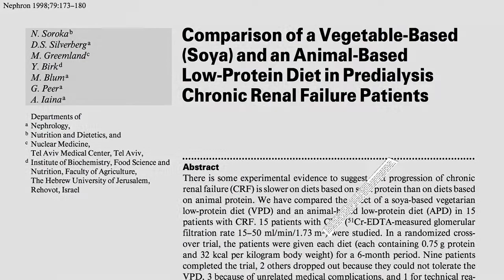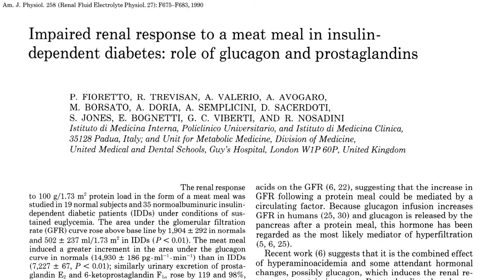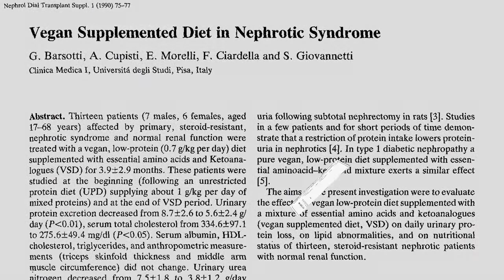How to Live Long with Kidney Disease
This video talks about how to prevent early death in kidney disease.